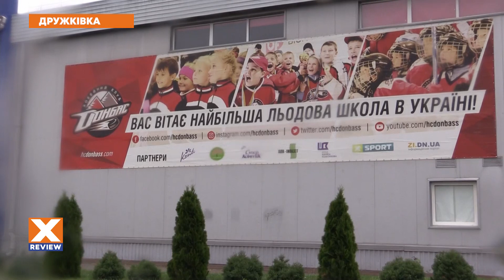Начало тренировок под угрозой срыва | XSPORT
Сезон-2021/22 должен стать настоящим праздником для всего украинского хоккея – яркие предсезонные турниры, напряженная борьба в национальном первенстве, а также впервые клуб из Украины сыграет в сильнейшем европейском турнире – Хоккейной лиге чемпионов. Представлять нашу страну будет восьмикратный чемпион Украины хоккейный клуб «Донбасс». Дончане начали плановую подготовку к новому сезону, однако начало тренировок оказалось под угрозой срыва. Подробности смотрите в сюжете телеканала XSPORT.